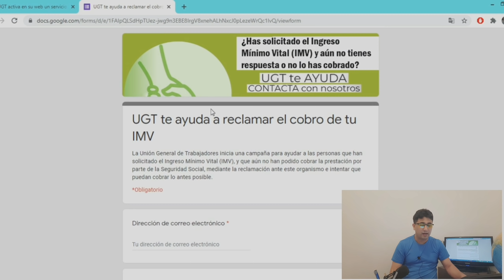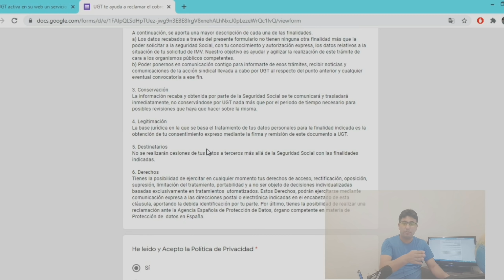ضبابية الدخل الأدنى الحيوي 🇪🇸وطرد موظف الضمان الاجتماعي لهذا السبب!